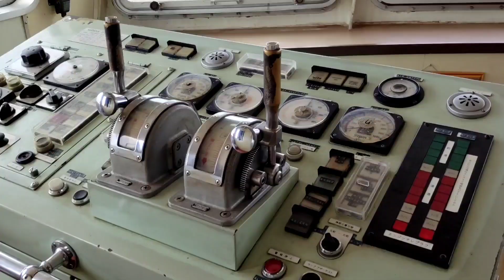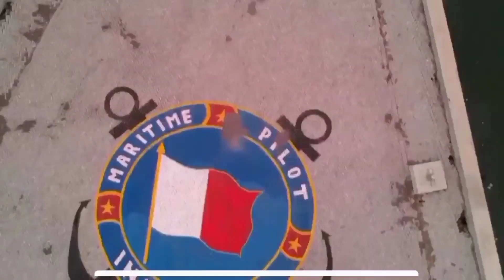Dharma Ferry 2 & Satya Kencana III Shifting bareng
teman2 video kali ini saya n relan saya pilot 51 mau shifting-in 2 kapal penumpang sekaligus, diperlukan kordinasi yang sangat baik agar  prosesnya bisa berjalan dengan lancar, mau tau gimana prosesnya?

simak ya videonya.

salam steady as she goes